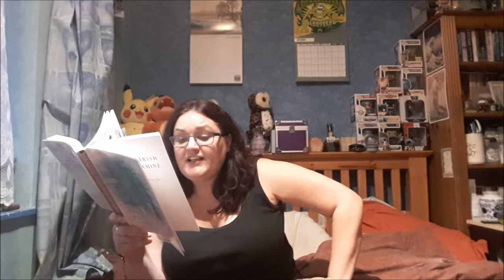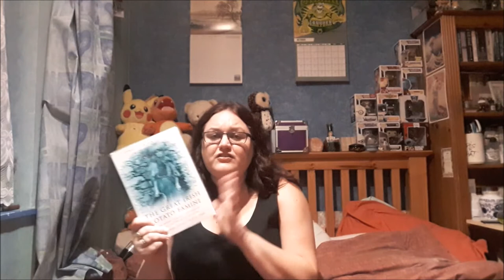The Great Irish Potato Famine Book Review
Season 2 Episode 6 of ITV Victoria entitled Faith, Hope & Charity, inspired me to become more educated on the Irish Famine and thanks to the individuals on Twitter who didn't judge my ignorance of the terrible subject
Part of the 365100books